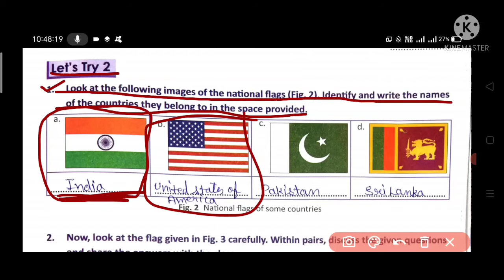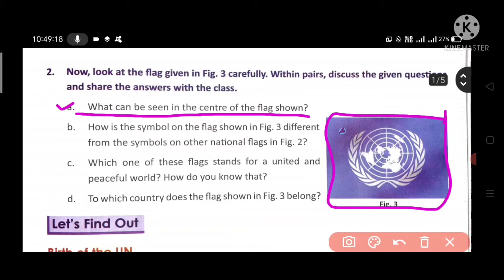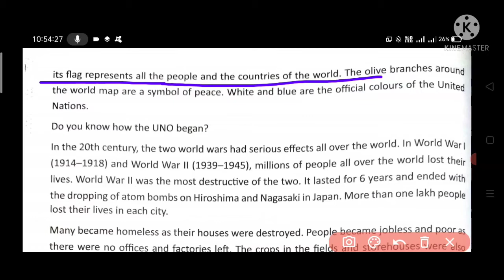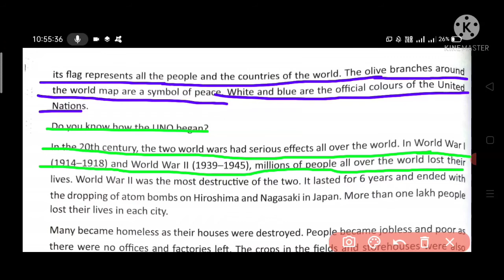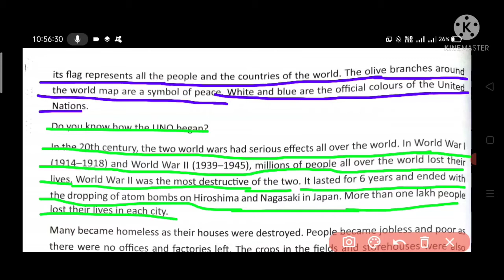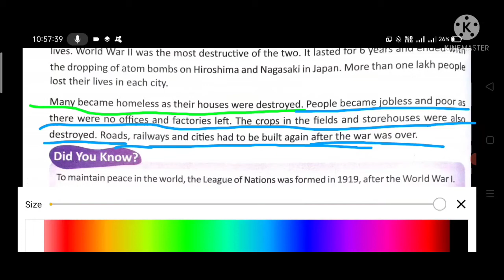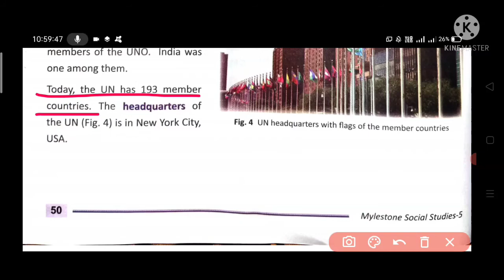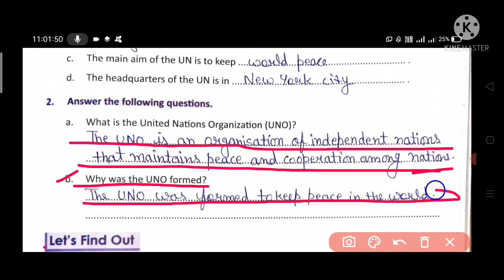Class-5th Chapter-4th of SST course book (Milestone) ,'Creating Harmony' Part-3rd.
Reading translation and explaintion of Chapter-4th of SST course book (Milestone) ,'Creating Harmony'.